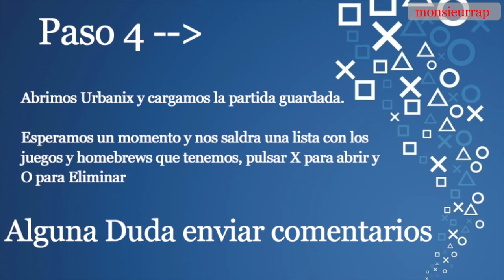Como jugar ISO y CSO de PSP en PS Vita con Urbanix (No funcional)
Como instalar el CFW de PSP en PS Vita